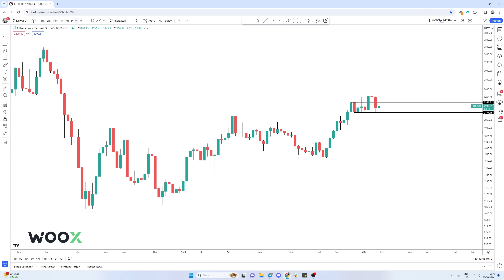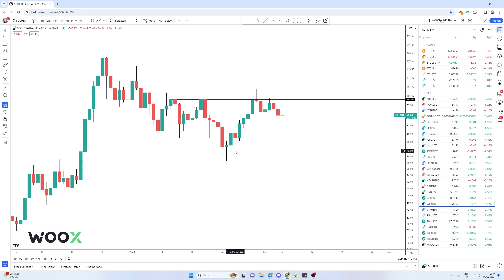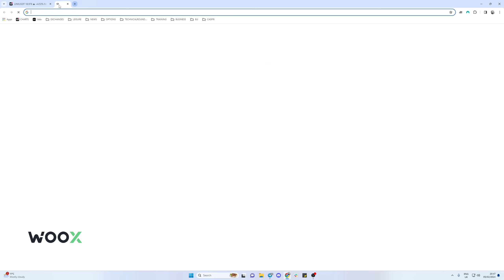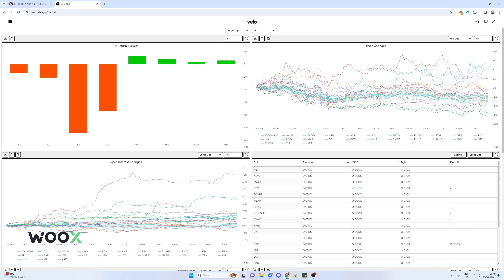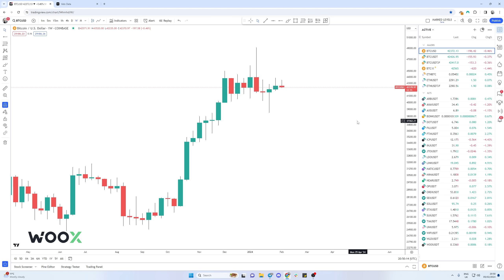Where Did Crypto Volatility Go?